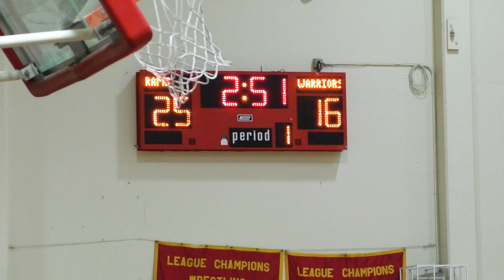Vs Yerba Buena 10 13 23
00:00:00 Start
00:11:51 Set 2